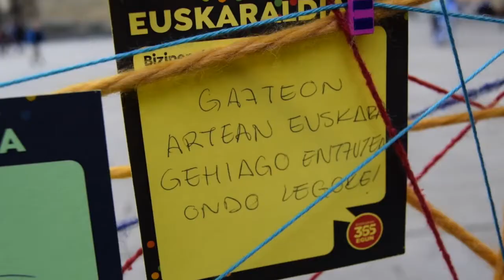Euskaraldiaren kale ekintza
Iazko Euskaralditik urtebete pasa dela eta hurrengorako beste urtebete falta dela azpimarratuz, Bagera elkarteak eta Donostiako Udalak kale ekintza bat egin dute Euskararen Egunean, Zuloaga plazan.